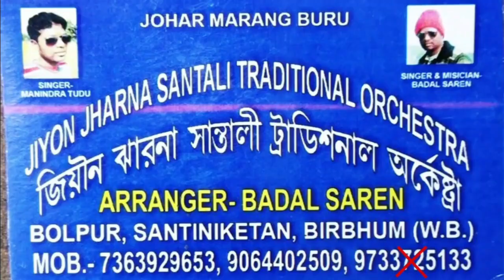Hola Tikin Manwa | Santali New Program Video Song | Mousumi soren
Santali song Santali video new Santali video song Santali new album video song 2021 Santali new orchestra song new Santali program song Santali Dinajpur song
More Tages